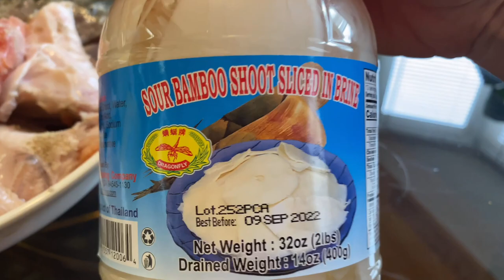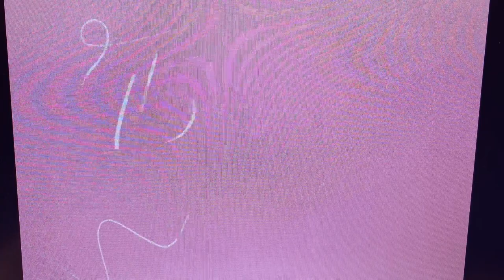Cách nấu LẨU ĐẦU CÁ HỒI với măng chua ngon ngất ngây.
Cá hồi từ lâu đã được biết đến với lợi ích cực tốt cho sức khỏe của chúng ta. Không chỉ vậy, cá hồi còn chế biến được nhiều món ăn hấp dẫn nữa.
Có thể bạn không biết, nhưng đầu cá hồi nấu lẩu ngon hơn phần thân cá nhiều đấy. Nước lẩu ngọt thơm từ phần đầu cá, kết hợp với rau cần tây và vị chua cay hấp dẫn sẽ kích thích vị giác vô cùng tốt. Chan nước lẩu vào bún, bạn sẽ cảm nhận được vị ngọt từ xương và đầu cá hồi, vị chua của măng, cà chua, vị cay cay của ớt. Nghe thật hấp dẫn phải không nào, còn chần chừ gì nữa, với cách nấu lẩu đầu cá hồi đơn giản như thế này bạn phải trổ tài chiêu đãi cả gia đình thân yêu của mình nhé.

Nguyên liệu chế biến:

2 cái đầu cá hồi
3 quả cà chua
300g cần tây
400g măng chua
3 nhánh hành lá
Hành ngò, hành củ , ớt, tỏi.
Gia vị: muối, đường, nước mắm, bột nêm, dầu ăn
Bún ăn kèm lẩu và các loại rau khác tùy khẩu vị.

Mong quý vị thông cảm xin chân thành cảm ơn.